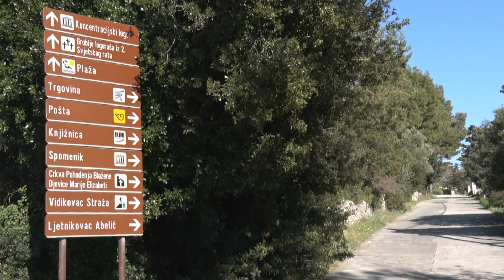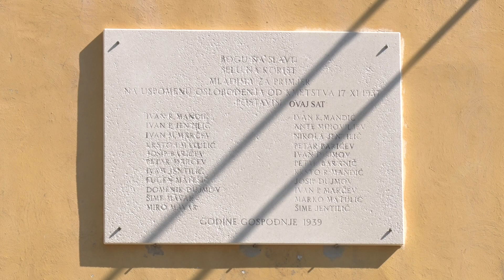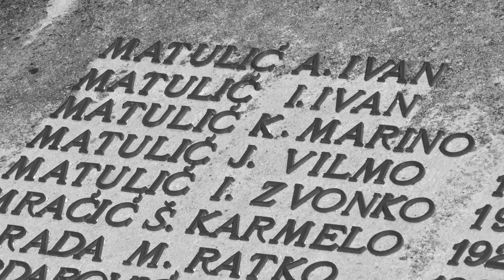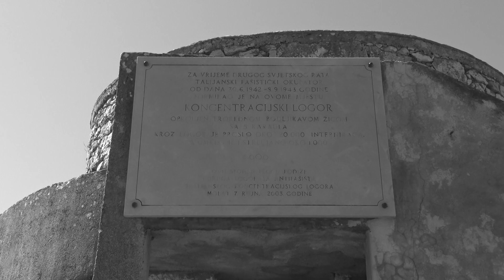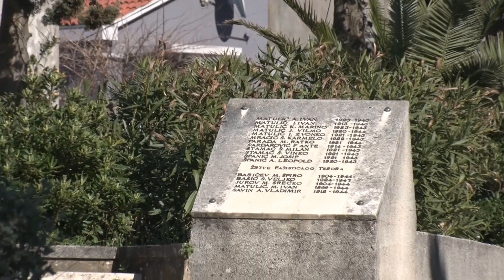DUMIDECA 20 - emisija o moru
Ribarstvo, nautika, turizam, povijest pomorstva, život na otocima i u priobalnim mjestima, priče o moru i podmorju – sve su to teme koje obrađuje naš morski tim emisije Dumideca. Kakve su specifičnosti života na otoku, mitske zime i živa ljeta, čudnovata bića iz dubina, more kao vječna i neiscrpna tema uvijek nam donese neku zanimljivu priču.